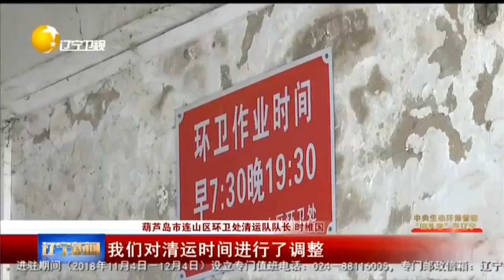葫芦岛：压实责任，立行立改确保群众反映事件件件有着落